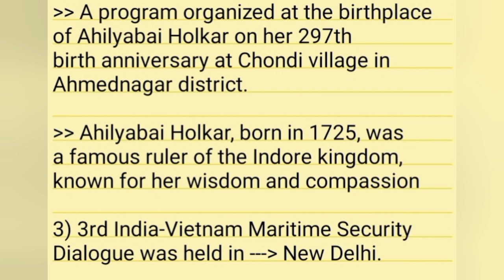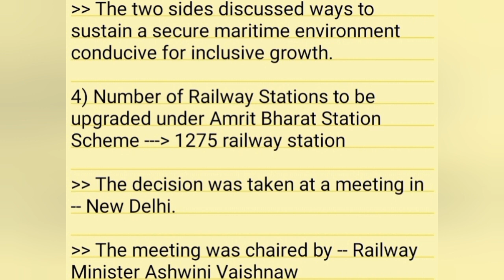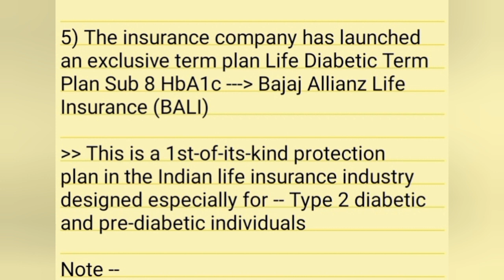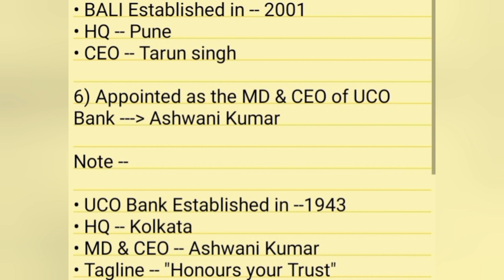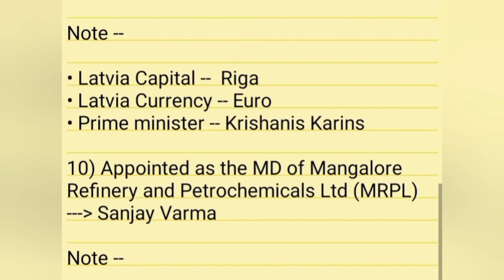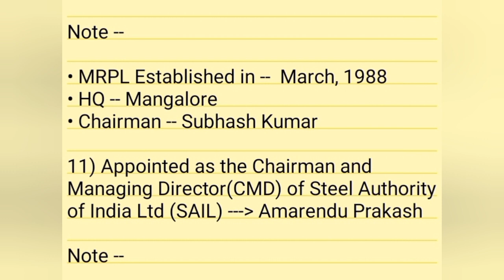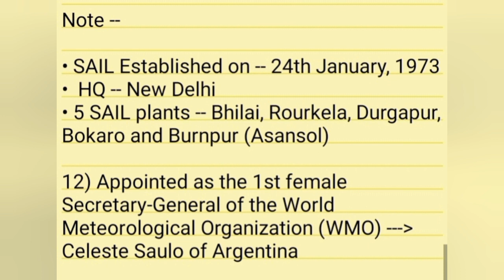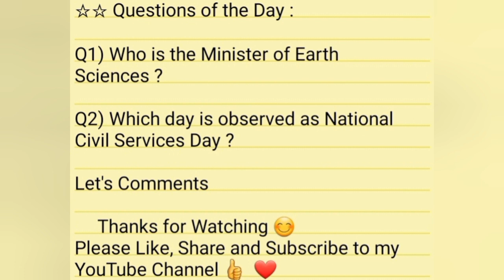Current Affairs Today | 5th 2023 Current Affairs | 5 June Current Affairs | Daily Current Affairs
5th June Current Affairs in english

5 june Current Affairs in english

important 5 june Current Affairs

important Current Affairs today